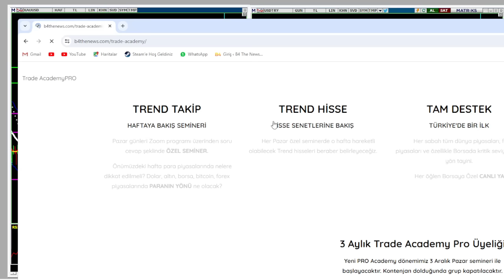Önce KKM yi sonra | Dolar BİTİRECEKLER! | Altın yılı olabilir mi?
canlı yayınlarımızı kaçırmamak için Tele gram grubumuz
B4 Trade Academy Tele gram linki.
tweeter dan takıp ve grafikleri görmek için..

 / b4thenews
instagram hesabımız ...

özellikle ülkedeki KKM mevduatı ekonomi kurmaylarını rahatsız ediyor çünki buradaki mevduat her nekadar hükümet liralaşma desede aslında bu tamamen dolar pozisyonu.
mehmet şimşek öncelikle faizleri arttırarak kkm yatırımcısını tl faizine dönmeye çalışıyor. muhtemel yerel seçimlere kadar dolar da sert bir hareket olmayacak. yerel seçimlerden sonra dolar da sert hareketler görebiliriz.
peki bu ortamda yatırımcı dolar bazında getiriyi ve enflasyona karşı kendini nasıl koruyacak?
dolar yerine gram altın veya gram gümüş daha avantajlı olabilir mi?
dünyada 3 yıldır 2070 doları geçemeyen ons altın bu sene artık 2024 yılında 2070 kırılıp 2300 dolara doğru ons altın giderse insanlar dolar da durmak yerine metallerde daha çok kazanabilir.
dolar bazı getirileri başka borsa da yurtdışı borsalardada değerlendirebilirsiniz.
peki profosyonel olarak fon yöneten insanlara mı paramızı emanet etmek daha doğru olur? hangi fonları alacaz nasıl karar vericez.